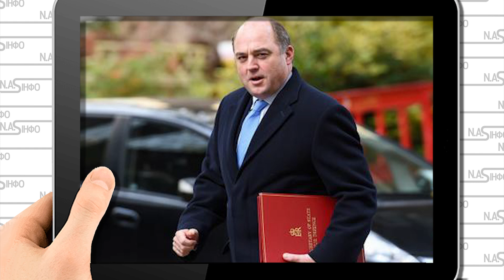16 хвилин тому! Наступ НАТО: захід у Львів. Уолес видав, термінове рішення Британії.Армії РФ розбиті